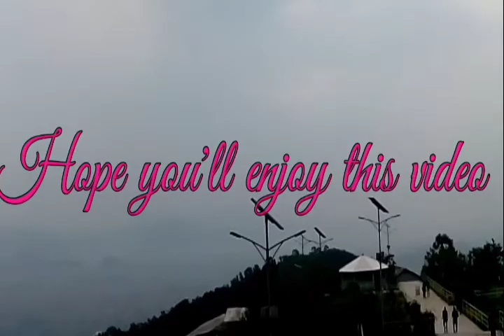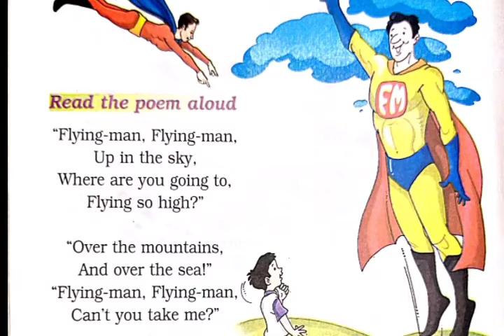FLYING MAN || FULL EXPLANATION+ WORD MEANING AND QUESTION ANSWER || UNIT-10 || CLASS-1